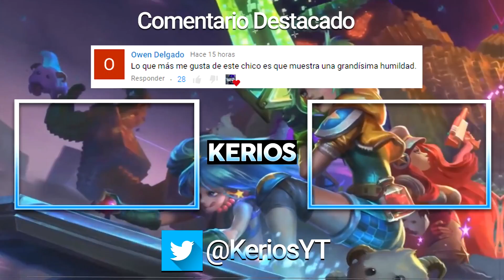¡EL METODO DEFINITIVO PARA FEDEARTE EN LINEA! • RIVEN VS YASUO